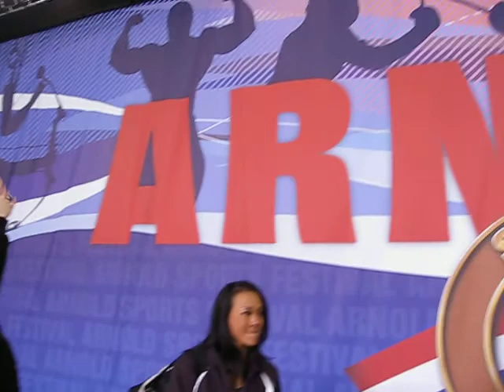Sylvia Tremblay, Arnold Classic 2010, meeting at the expo